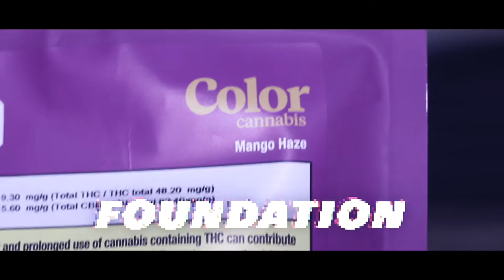(OFFICIAL MUSIC VIDEO) FOUNDATION by JikMuzik